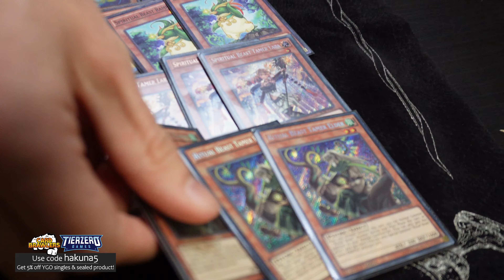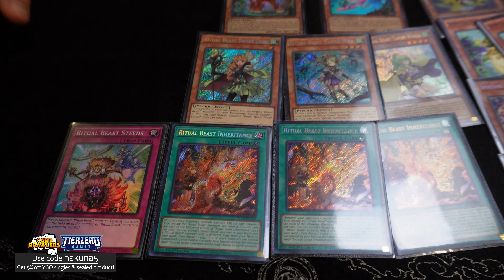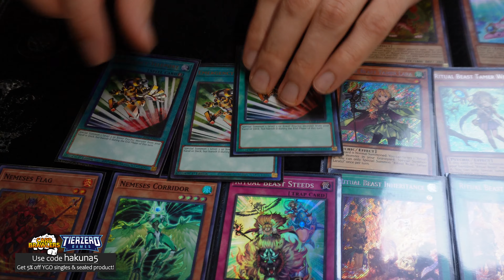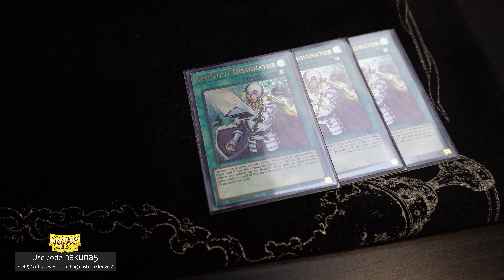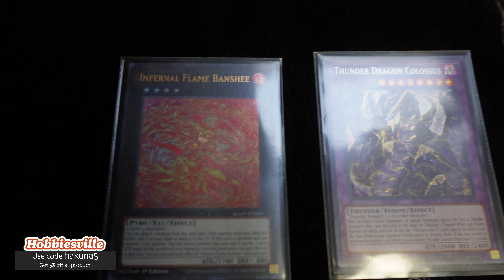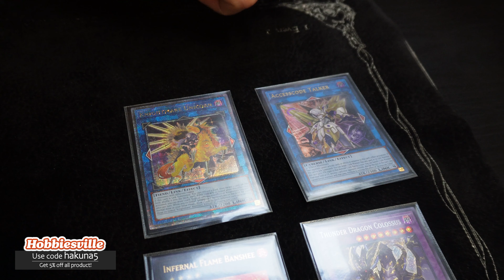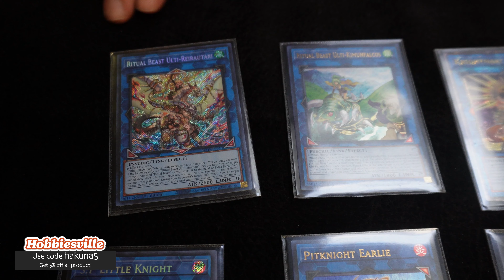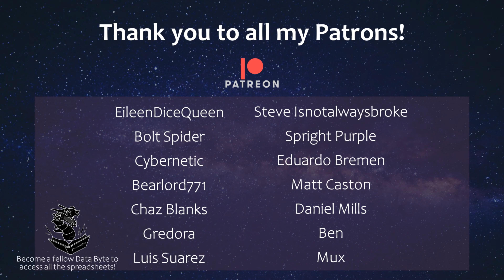FIRST PLACE YCS Niagara VIP Qualifier Ritual Beast Deck Profile ft. Justin! | September 2024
At the YCS Niagara VIP Qualifiers at 401 Games Vaughan, Justin was able to finish first place with Ritual Beast, a meta contender post ban list! He shares his list and thoughts on how the deck may look post Rage of the Abyss.

Intro: 0:00
Main Deck: 0:32
Side Deck: 4:14
Extra Deck: 5:40
Outro: 7:38